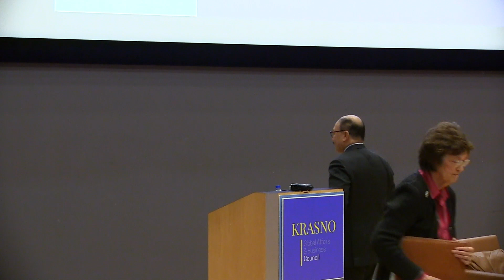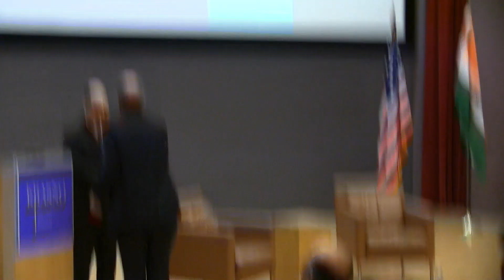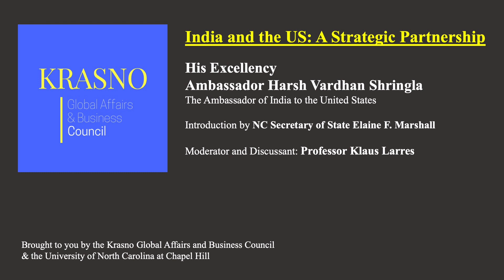"India and the United States: A Strategic Partnership" with Ambassador Harsh Vardhan Shringla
Harsh Vardhan Shringla is a career diplomat. He has been a member of the Indian Foreign Service since 1984. Ambassador Shringla assumed charge as Ambassador to the United States on January 9, 2019. He presented his credentials to the President of United States H.E. Donald J. Trump on January 11, 2019.

In the course of a diplomatic career spanning 35 years, Ambassador Shringla has held a variety of positions in New Delhi and abroad. He served as High Commissioner of India to Bangladesh and Ambassador of India to the Kingdom of Thailand.  He also served in France (UNESCO); USA (UN, New York); Vietnam (Hanoi and Ho Chi Minh City); Israel and South Africa (Durban).

Ambassador Shringla also served in the Ministry of External Affairs, New Delhi as Joint Secretary (Director General) responsible for Bangladesh, Sri Lanka, Myanmar and Maldives. He also headed the United Nations Political and SAARC Divisions in the Ministry.  Earlier, he served as Director of the Northern Division dealing with Nepal and Bhutan and as Deputy Secretary of the Europe West Division.

Ambassador Shringla graduated from St. Stephen's College, Delhi University and worked in the Corporate and Public Sectors in India prior to joining the Indian Foreign Service. He has pursued courses and published papers on conflict prevention, economic diplomacy, the Indian diaspora and India-Bangladesh relations.

Ambassador Shringla speaks French, Vietnamese and Nepalese apart from English and Indian languages. He is married to Mrs. Hemal Shringla with one son.

NC Secretary of State Elaine F. Marshall

In 1996, Secretary of State Elaine F. Marshall became the first woman ever elected to a statewide, executive branch office in North Carolina. Secretary Marshall was a member of the NC State Senate before rising to statewide office. She holds a B.S. in Home Economics from the University of Maryland and a law degree from Campbell University. She has received Honorary Doctorate Degrees from Campbell University, Lees-McRae College, Meredith College and the Republic of Moldova Testemitanu State University of Medicine. Her work experiences include teaching Home Economics in the public school and community college systems, co-ownership of a book and gift store, establishing an interior decorating business and the private practice of law. Elaine Marshall is married to Jessie Thomas Bunn.

Secretary Marshall has been very active in many civic groups in the areas of child welfare, women's issues, and agriculture and small town economic development. Since becoming Secretary of State, she has received numerous state and national awards for leadership in technology, government innovation, and women's leadership.